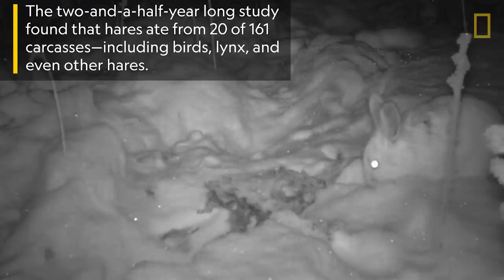See a Meat-eating Hare Caught In The Act | National Geographic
An animal long considered vegetarian was found eating carcasses of its own kind.

Camera trap evidence in the Canadian Yukon shows snowshoe hares eat meat and are cannibals. A Canadian scientist discovered the phenomenon by accident while monitoring forest carcasses. The two-and-a-half-year long study found that hares ate from 20 of 161 carcasses—including birds, lynx, and even other hares. Hares likely eat meat to supplement their diets during subzero winter temperatures. The research is broadening scientists’ understanding of the fluidity of the herbivore diet.